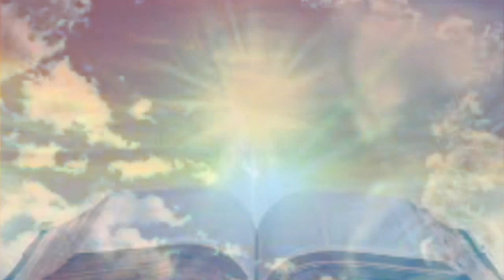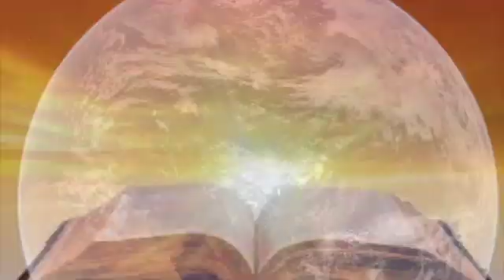Phước Đến Từ Thiện Lương -- Người Tốt Vào Địa Ngục Sao? (phatthanhtinlanh.net)